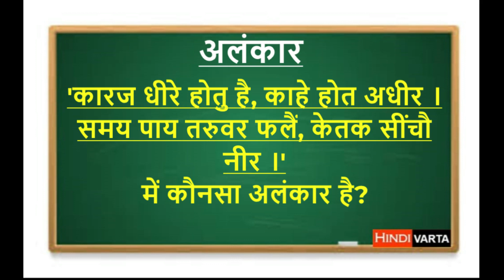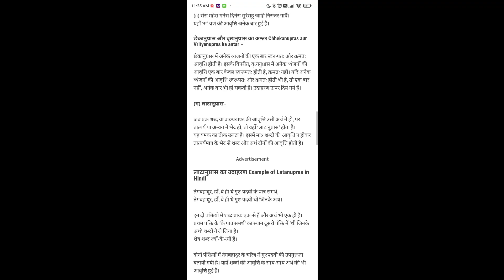'कारज धीरे होतु है, काहे होत अधीर समय पाय तरुवर फलैं, केतक सींचौ नीर ' में कौन सा अलंकार है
'Karaj dhire hotu hai , kahe hot adheer samay paye taruvar phale, ketak seencho neer' mein konsa alankar hai.